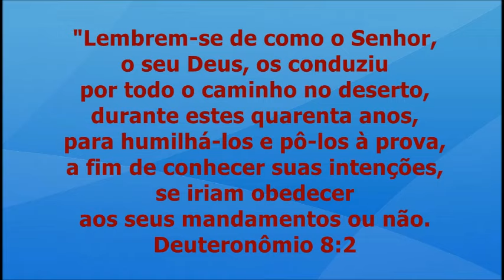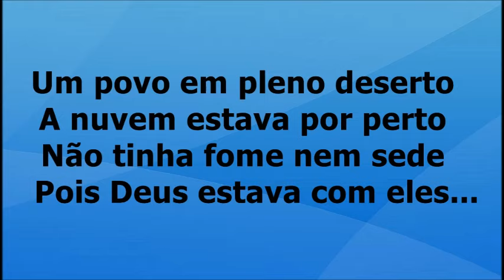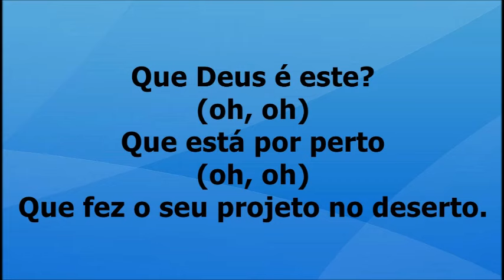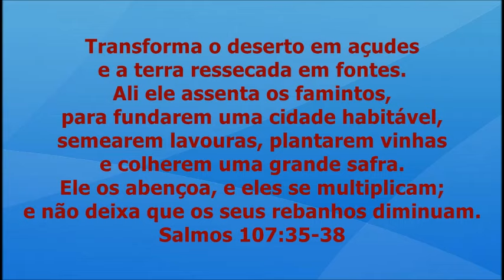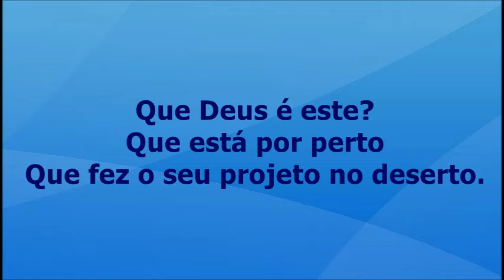Projeto No Deserto - Voz Da Verdade voz e letra